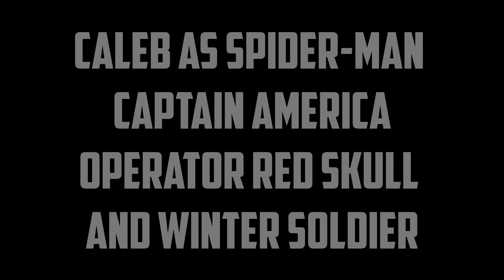Lego Spider-Man and Captain America Team-up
Ahhhhhhhhhhhhhhhhh Neo Nazis